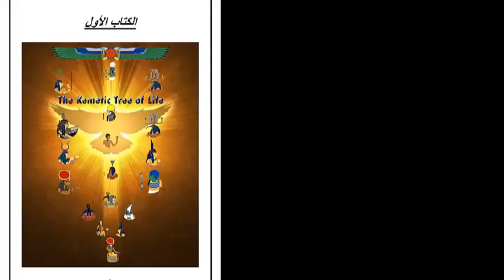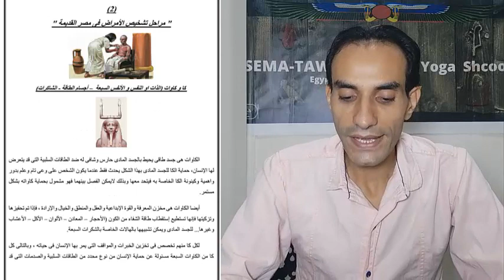دبلومة الطاقة الحيوية والعلاجية فى مصر القديمة